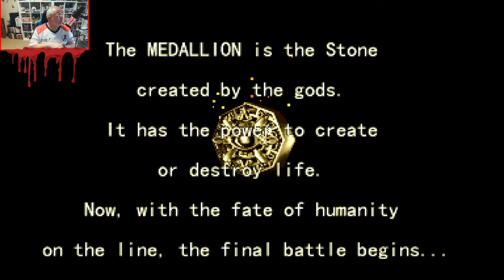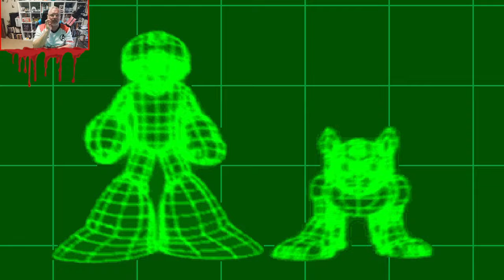Trying Every Game on the Capcom Home Arcade Console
I decided to show everyone how bad I am at retro gaming by playing every game of the CAPCOM Home Arcade Console! It's got some amazing games on it like Strider and Street Fighter II Hyper Fighting, and a bunch of duds also! Is it worth the $399 AUD pricetag?

Watch and decide for yourself!!

0.00 - Introduction
2.27      - Captain Commando
7.46      - Capcom Sports Club Tennis
11.04    - Capcom Sports Club Soccer (or Football)
18.25    - Cyberbots
24.58    - Darkstalkers
30.25    - Eco Fighters
36.01    - Final Fight
41.12    - Ghouls N Ghosts
45.21    - Gigawing
48.25    - Megaman The Power Battle
53.24    - Progear
55.34    - Street Fighter II Hyper Fighting
58.05    - Strider
1.01.22 - Super Puzzle Fighter II
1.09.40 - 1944 The Loop Master
1.12.15 - Alien Vs Predator